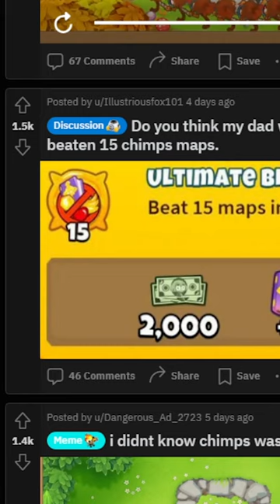Reacting to ARYLL the BLOON WHISPERER hero in btd 6!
While going through the tewbre subreddit sabre stumbles across a new hero concept, Aryll, the bloonwhisperer!